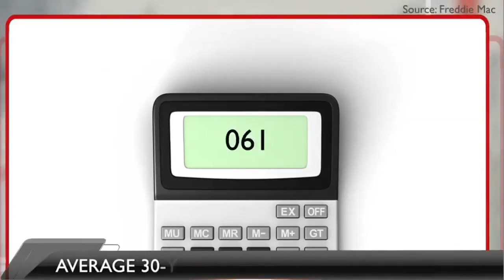This Month In Real Estate, September 2012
FOR MORE INFORMATION.